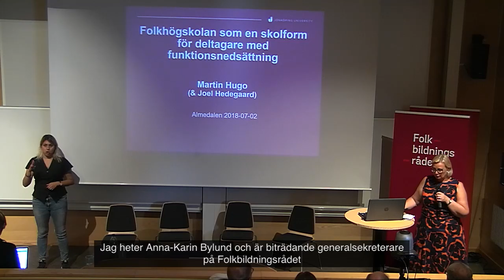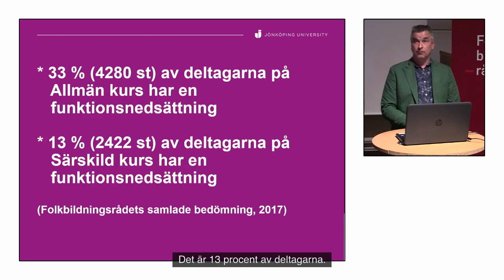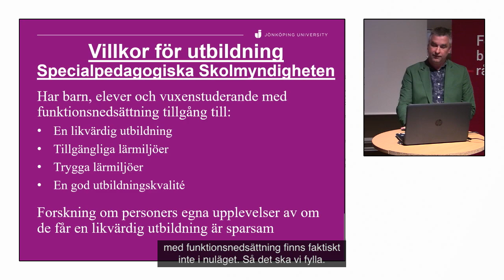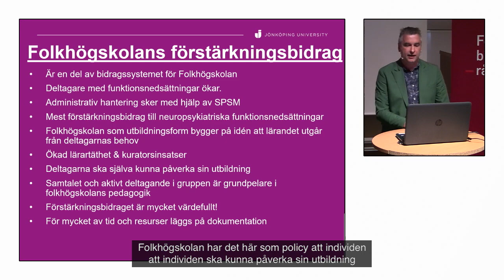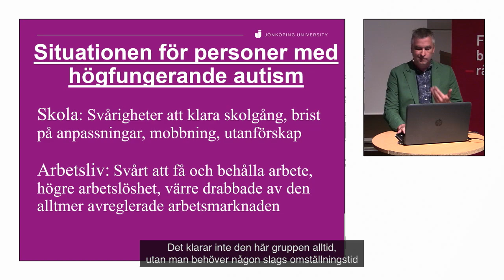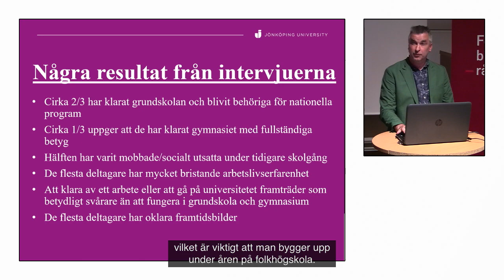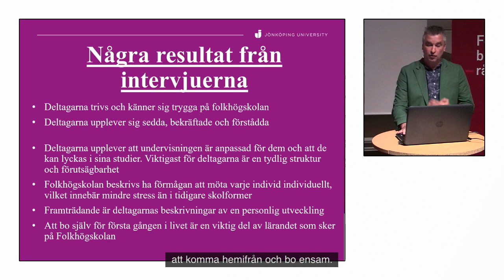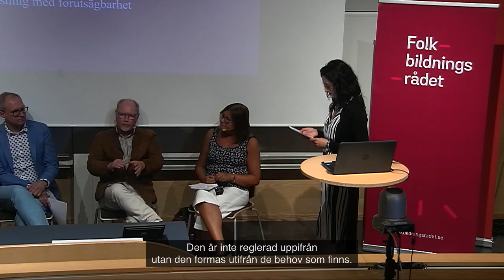Varför funkar folkhögskolan för deltagare med funktionsnedsättning?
Inspelat på Folkbildningsrådets seminarium under Almedalsveckan 2018.
Folkhögskolan är en av de utbildningsformer som fungerar bäst för personer med funktionsnedsättning och där många uppger att de får det stöd de behöver. Vad är det folkhögskolan gör som andra inte gör? Ett samtal om allas rätt till bildning och utbildning.
Medverkande:
Martin Hugo, universitetslektor pedagogik, Jönköping University
Stefan Åkerberg, kanslichef, Funktionsrätt Sverige
Fredrik Malmberg, generaldirektör, Specialpedagogiska skolmyndigheten
Thomas Nilsson, rektor, Gotlands folkhögskola
Gunilla Svantorp, riksdagsledamot, Socialdemokraterna
Anna-Carin Bylund, bitr. generalsekreterare, Folkbildningsrådet
Nisha Besara, moderator